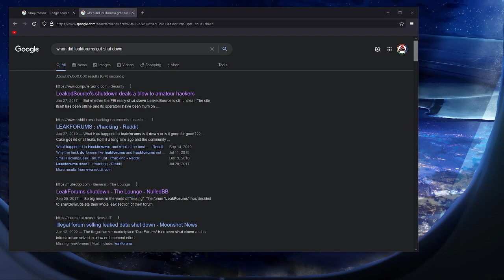How I blew up on YouTube for the first time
--Timestamps--
00:00 Chapters